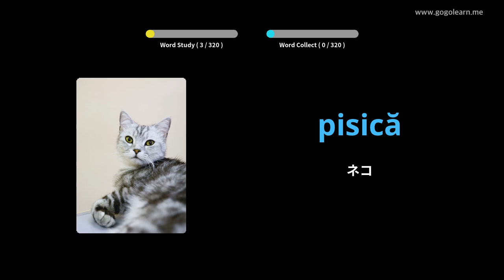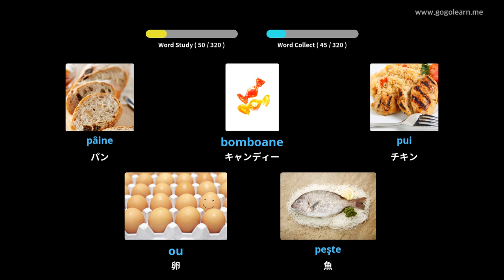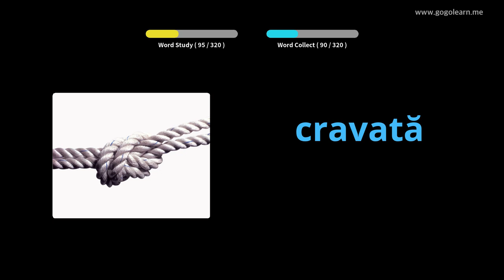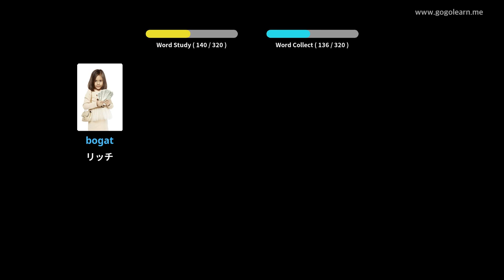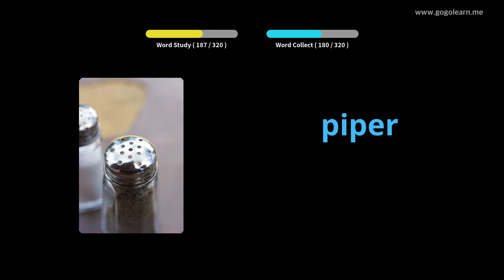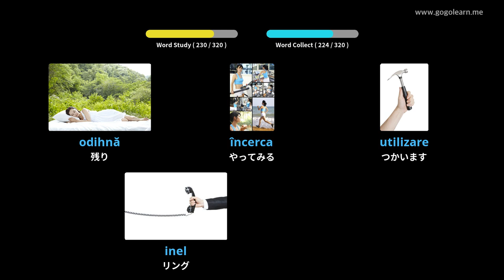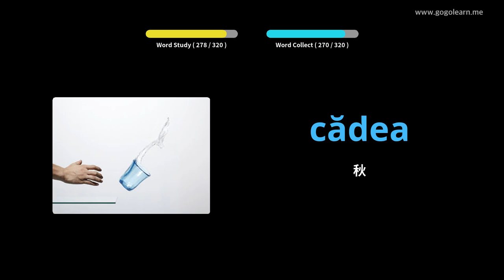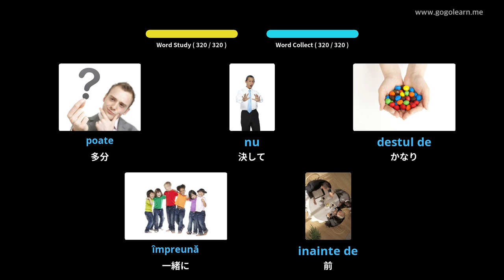写真を通してルーマニア語を学ぶ|ルーマニア語の語彙運転中に聞く | Golearn